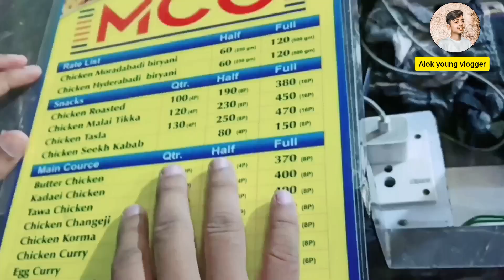Allen Test Day || Student Reaction After exam 2023 || Minor test || Alok young Vlogger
Hello everyone,
 This is Alok Young Vlogger
it is a tour vlog video on this channel

content or visual in this video .